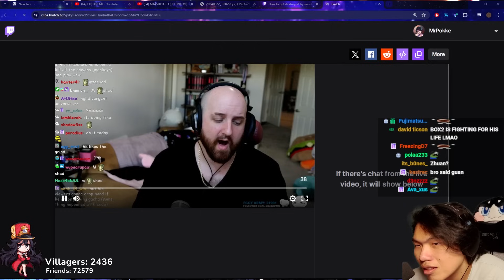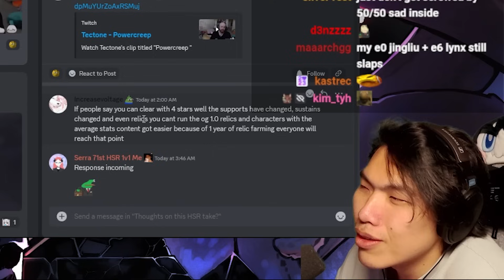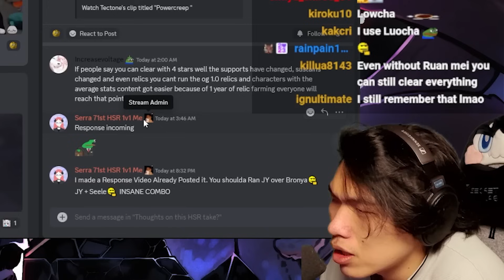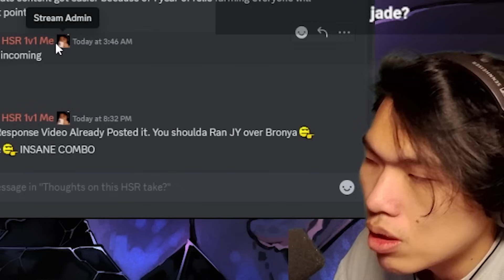Firefly is the WORST POWERCREEP of all time? ft. Tectone | Honkai Star Rail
Credits to @Tectone

NUCLEAR POWERCREEP

0:00 Intro
0:52 POKKE DISAGREES?
1:18 Pokke's Experience
1:56 Pokke Agrees with Tectone BUT...
2:36 About the new units released recently...

Editor: iruekashi

MrPokke's Links